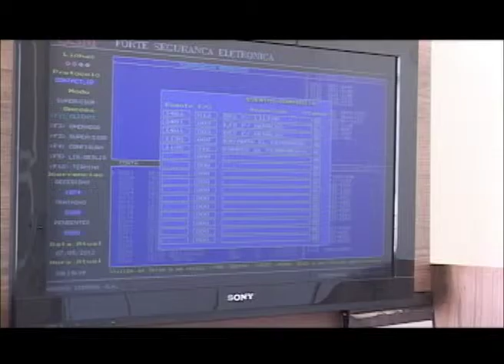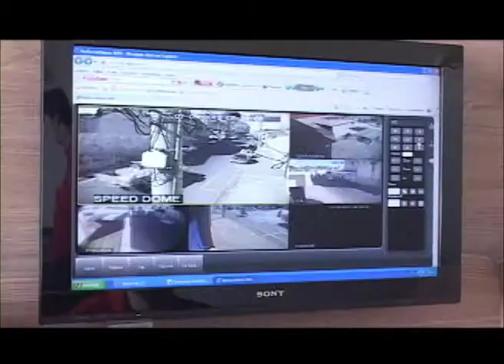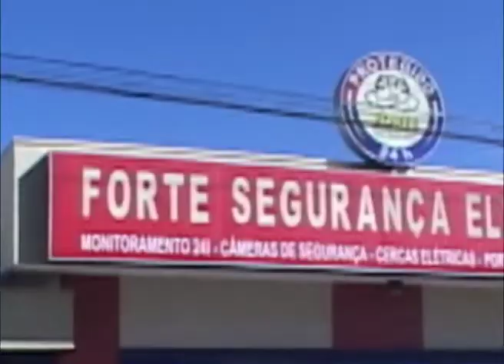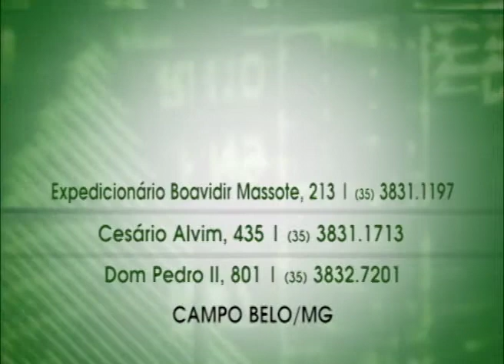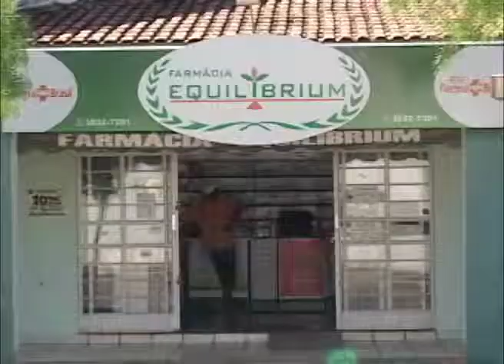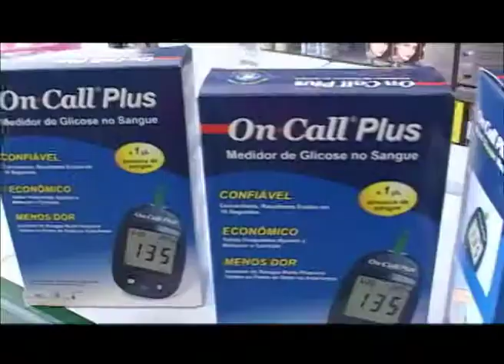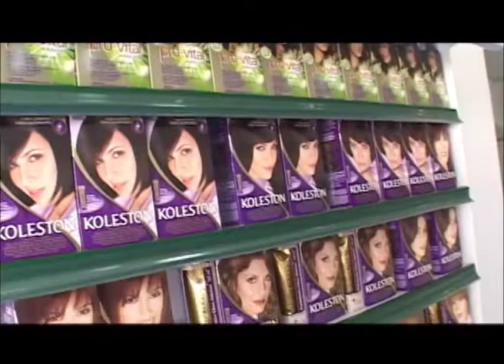Tileoni Show Regional 16/06/2012